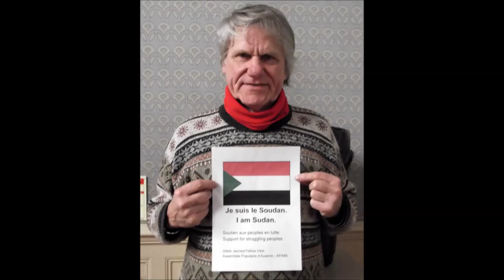Gilets jaunes - Auxerre 89 Yonne - Soutien à l'international aux peuples en lutte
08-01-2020